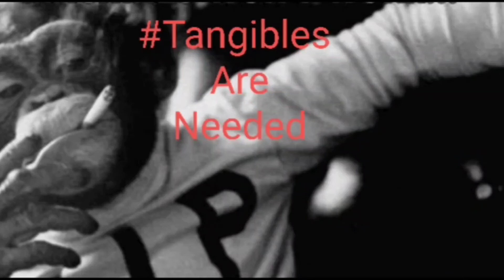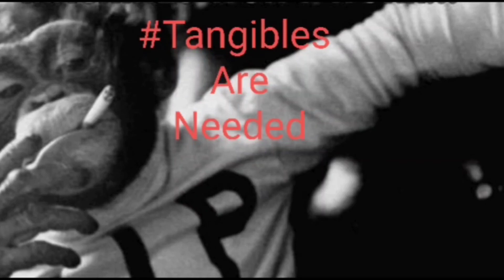Charlemagne Of The Breakfast Club (Clowns) Apologise To Kwame Brown